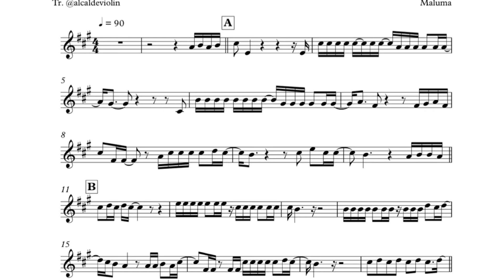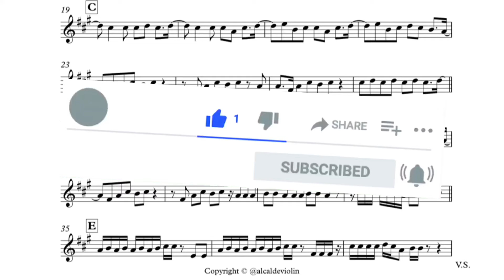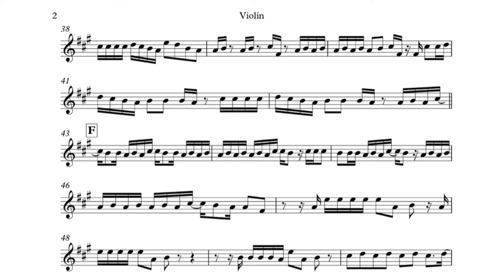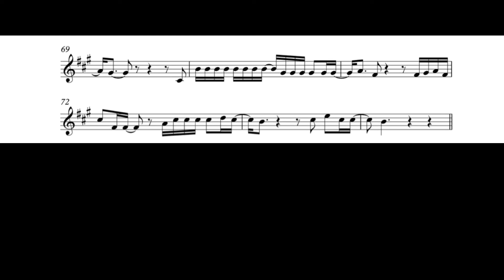❌🚫 [Hawái + PARTITURA GRATIS 🎻 Violín] ❌🚫 Violín cover versión ACUSTICA